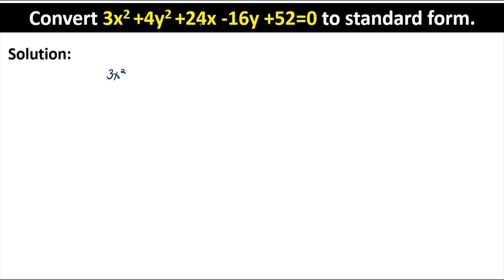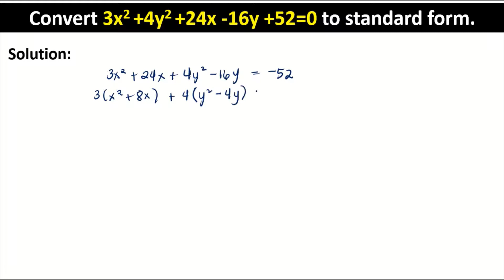Converting General form to Standard form of equation in Ellipse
This is part 3 math tutorial tagalog about converting general form to standard form of equation in ellipse.
Ellipse
General form
Standard form
Equation